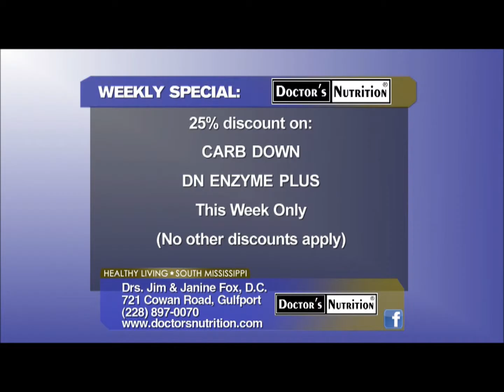Doctor's Nutrition - How To Stay Healthy During The Holiday